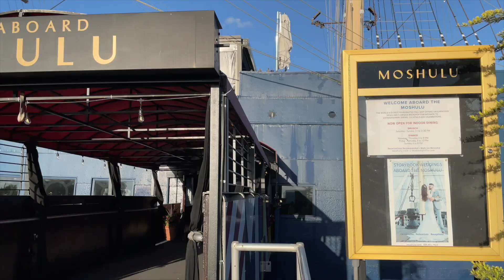Penn's Landing | Walking Tour | Tourist Attractions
Hi, I’m Shaheed Afzal. I’m from Philadelphia, Pennsylvania. I travel around different states and capture the moments in a form of videos to share with people around the world and give social & cultural awareness. Each day is a new adventure and I want to share my adventure with you. With an emphasis on traveling & well being, these daily vlogs are meant to encourage everyone to go out, explore and make the most out of every situation they come across.